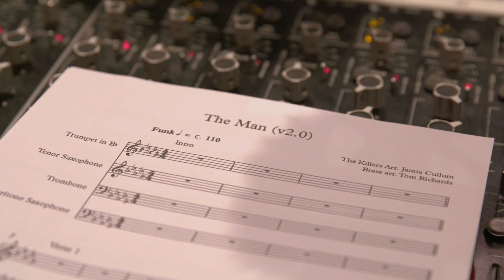Jamie Cullum – The Man (from “King Of Thieves”) – Behind The Scenes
Behind the scenes footage from recording 'The Man' for The King of Thieves Movie.
Available now!

Produced by Globe Productions